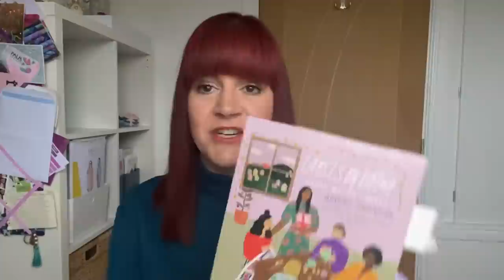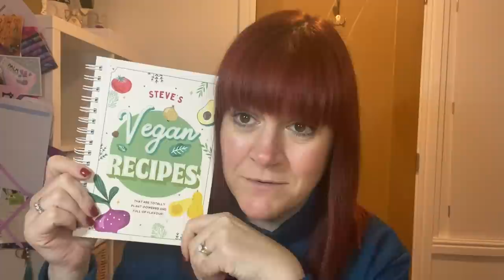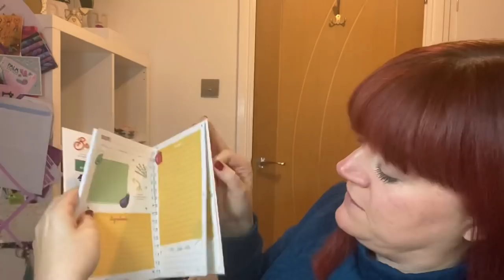Sewing Vlogmas Day Twenty Three 2021